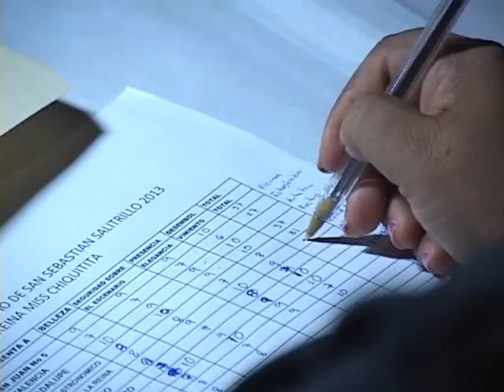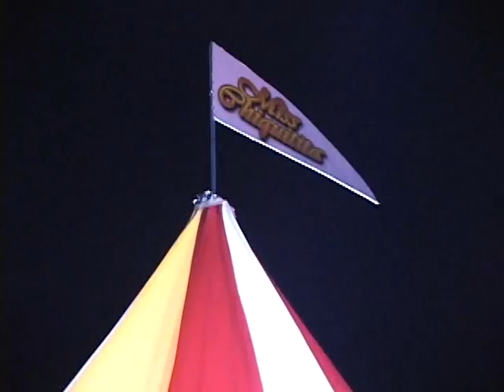MISS CHIQUITITA SAN SEBASTIAN SALITRILLO 17 12 2013 ATV NOTICIAS l ATV ANTENA TELEVISION l